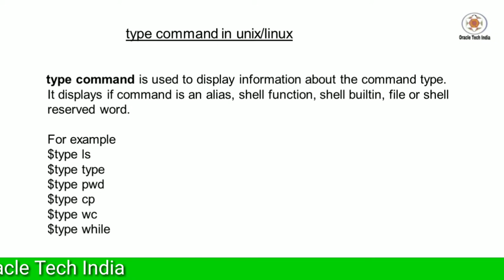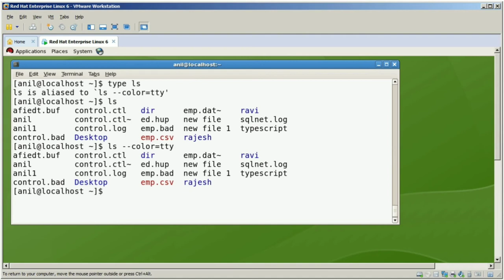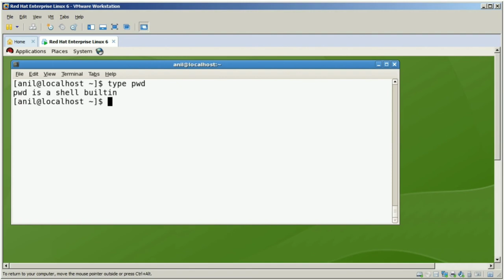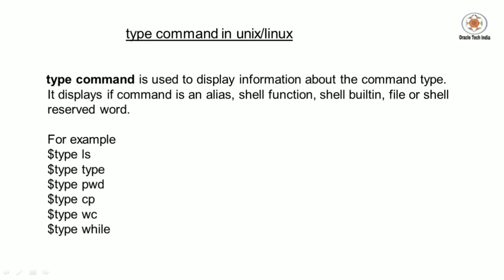type command in Unix/Linux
Topic : Demo of type command in Unix/Linux